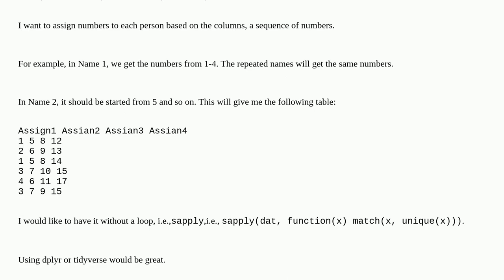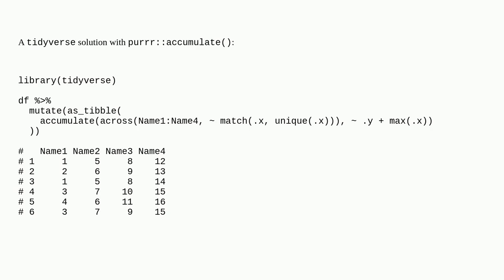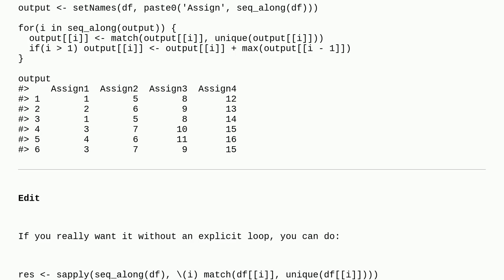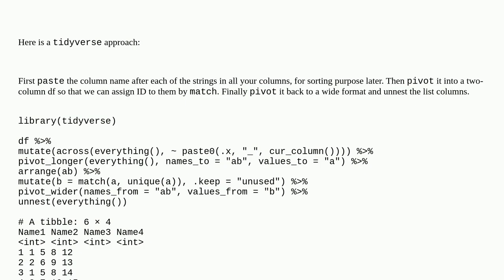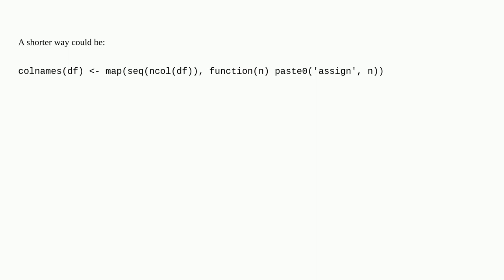How to assign numbers to names using in R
A special thanks goes out to the community

  dataframe r